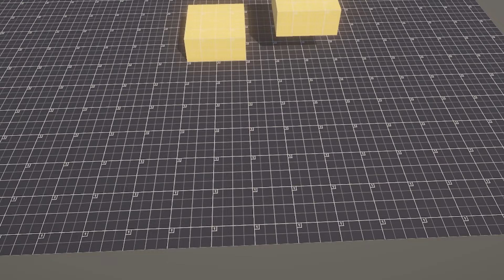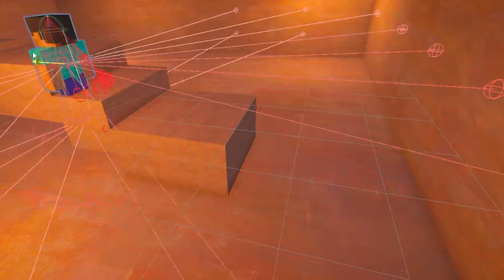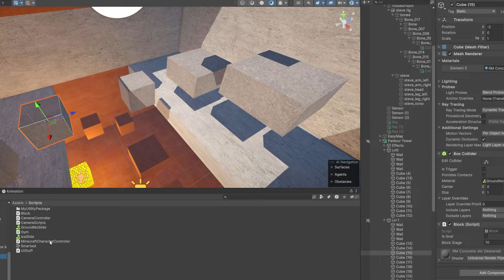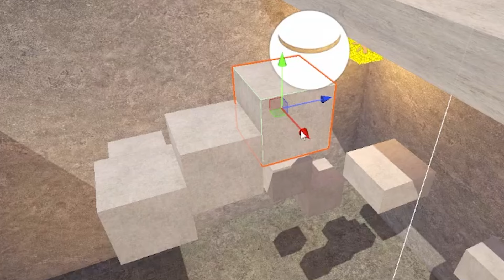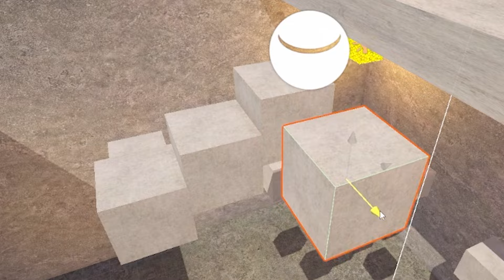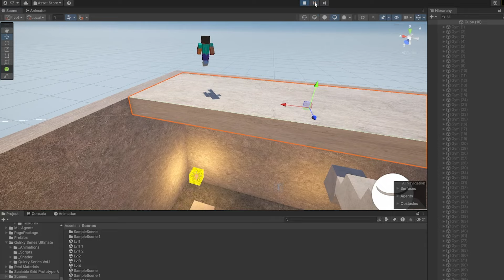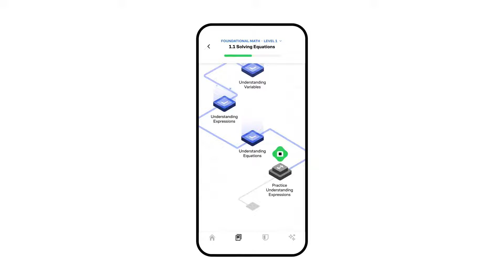Minecraft but A.I survives in PARKOUR CIVILIZATION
To try everything Brilliant has to offer—free—for a full 30 days, .

attashe - LAST WEEK

Time Codes:
0:00 – Intro
0:50 – The A.I
2:17 - The Leveles
4:20 - Chapter I: Excitement
5:40 - Chapter II: Confusion
7:45 - Chapter III: Hope
8:31 - Chapter IV: Distress
9:20 - Chapter V: A New Hope
10:33 - The Stone Tower
12:40 - A Little Trickery